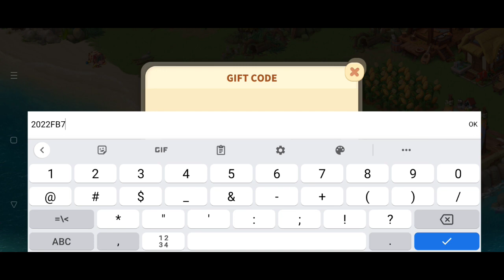FAMILY FARM ADVENTURE GIFT CODES APRIL 2022 NEW | FAMILY FARM ADVENTURE CODE APRIL 2022 NEW